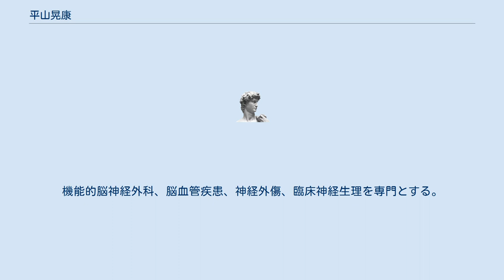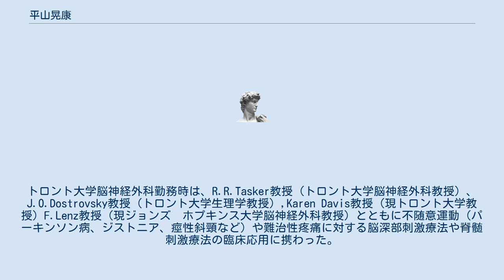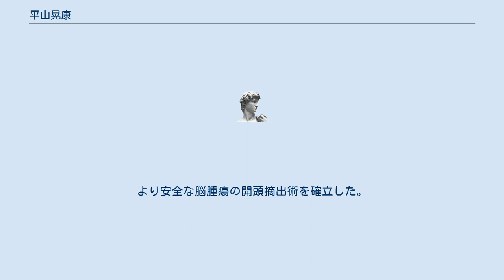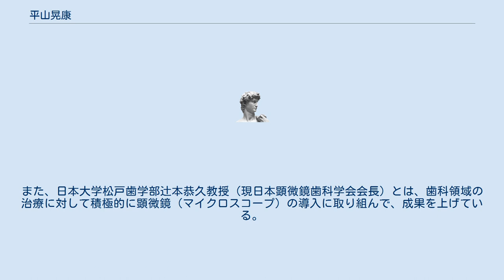平山晃康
平山 晃康（ひらやま てるやす、1954年 - ）は、日本の医学者、脳神経外科医。
兵庫県龍野市出身。
 兵庫県たつの市立龍野小学校卒業。
姫路の淳心学院中学校・高等学校卒業。
日本大学医学部・大学院医学研究科卒業。
日本大学医学部脳神経外科学系神経外科学分野教授。
機能的脳神経外科、脳血管疾患、神経外傷、臨床神経生理を専門とする。
 機能的脳外科疾患（不随意運動、難治性疼痛など）の領域においては、故坪川孝志教授（前日本大学名誉教授）、片山容一教授（日本大学名誉教授）らとともに、不随意運動や難治性疼痛に対する脳深部刺激療法や難治性疼痛（とくに視床痛などの脳卒中後の痛み）に対する運動領野刺激療法の開発、臨床応用に携わった。
トロント大学脳神経外科勤務時は、R.R.Tasker教授（トロント大学脳神経外科教授）、J.O.Dostrovsky教授（トロント大学生理学教授）,Karen Davis教授（トロント大学教授）F.Lenz教授（ジョンズ　ホプキンス大学脳神経外科教授）とともに不随意運動（パーキンソン病、ジストニア、痙性斜頸など）や難治性疼痛に対する脳深部刺激療法や脊髄刺激療法の臨床応用に携わった。
メイジュ症候群、顔面痙攣、眼瞼痙攣、痙性斜頚などの頭頚部領域の難治性不随意運動症や上肢・下肢の痙縮の治療（ボトックス注射、バクロフェン髄注療法「ITB」、経頭蓋的磁気刺激療法「TMS」など）も、大島秀規准教授（日本大学医学部脳神経外科准教授）とともに積極的行っている。
 脳血管疾患の領域では、片山容一教授、故加納恒男准教授（日本大学医学部脳神経外科准教授）、大島秀規准教授（日本大学医学部脳神経外科准教授）らとともに、脳動静脈奇形、巨大脳動脈瘤、頸動脈狭窄、もやもや病などに対するマイクロサージェリーおよび血管内手術（脳動静脈奇形の塞栓術、脳動脈瘤のコイル、頸動脈狭窄のステントなど）の開発、臨床応用に従事した。
トロント大学脳神経外科勤務時は、W.Lougheed教授とともに頸動脈狭窄、脳動脈瘤などの血管疾患の治療（CEA:頚動脈内膜剥離術など）と末梢神経絞扼疾患（手根管症候群など）に取り組んだ。
 脳腫瘍の領域および臨床神経生理の領域では、故坪川孝志教授、片山容一教授（日本大学名誉教授）らとともに、運動誘発電位(Motor Evoked Potential:MEP)、聴性脳幹誘発電位（Auditory Brainstem Evoked Potential:ABEP）、感覚誘発電位(Sensory Evoked Potential:SEP)、覚醒下手術などの開発、臨床応用に携わった。
より安全な脳腫瘍の開頭摘出術を確立した。
現在、吉野篤緒教授（日本大学医学部脳神経外科主任教授）、四條克倫助教（日本大学医学部脳神経外科准教授）らとともに、電気神経生理学的モニターリングを利用して、積極的に頭蓋底手術を行っている。
 神経外傷の領域では、平成3年からの日本大学医学部附属板橋病院救命センター時代（平成5年まで）に、林成之教授（日本大学名誉教授）、片山容一教授とともに脳低温療法（低体温療法）や頚静脈球部酸素飽和度（SjO2）の開発、臨床応用に携わった。
 平成15年からは、秋元芳明教授（前日本大学松戸歯学部口腔外科教授）、小宮正道教授（日本大学松戸歯学部口腔外科教授）、金田隆教授（日本大学松戸歯学部放射線科教授）、田中茂男准教授とともに顔面外傷（多発顔面骨骨折など）の治療や口腔内癌（舌癌、歯肉癌など）に対する超選択的抗がん剤動注療法の開発、および臨床応用にも携わっている。
 最近では、日本大学松戸歯学部神経歯科の成田紀之客員教授とともに口部ジスキネジア、口舌ジスキネジアなどの頭頚部領域の難治性不随意運動症や難治性顔面痛（舌痛症を含む）の治療（ボトックス注射、経頭蓋的磁気刺激療法[TMS]など）に取り組んでいる。
また、日本大学松戸歯学部辻本恭久教授（現日本顕微鏡歯科学会会長）とは、歯科領域の治療に対して積極的に顕微鏡（マイクロスコープ）の導入に取り組んで、成果を上げている。
 ^ 博士論文書誌データベース